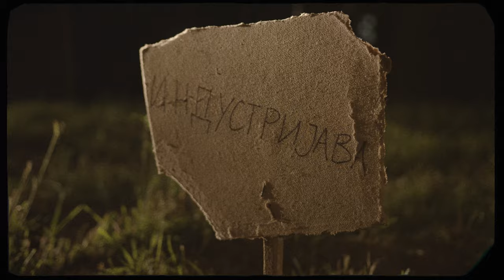Chipo - KATANA (Official Video) Prod. by Vanski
Vibe Lab 2021

Lyrics: Chipo
Beat & Arrangement: Vanski
Mix & Master: Vanski

Directed/Scenario by Vanski
Filmed & Edited: Emanuel Trpcevski (Red Central Productions)
Photography: Emanuel Trpcevski (Red Central Productions)